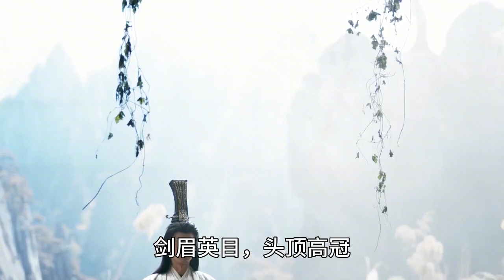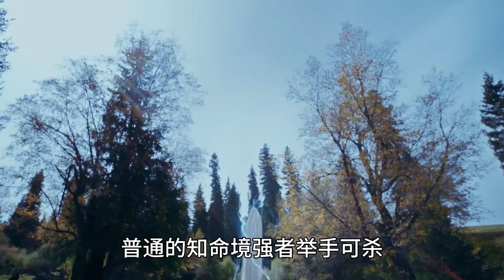将夜前40高手排名（九）：第16名君陌，我书院本就天下无敌